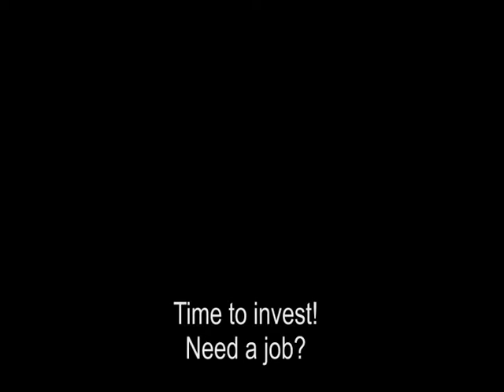4 M Commercial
3 M is a thing of the past. Move over 3 M and get ready, world, for 4 M. The innovative technology of 4 M yields products like 3 D and tattoo removal tape and sticky notes that won't un-stick. With this much going for it, 4 M is in a "win-win" market situation.